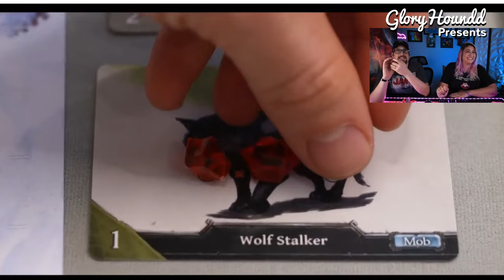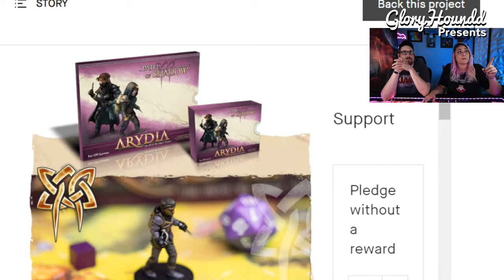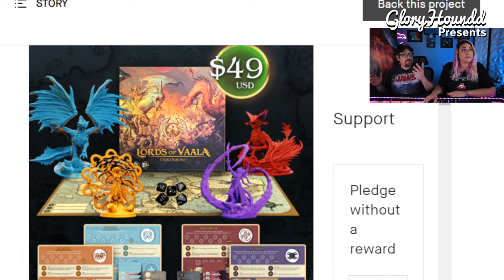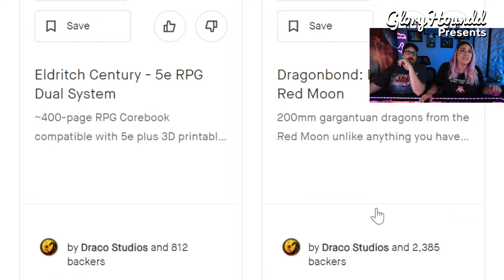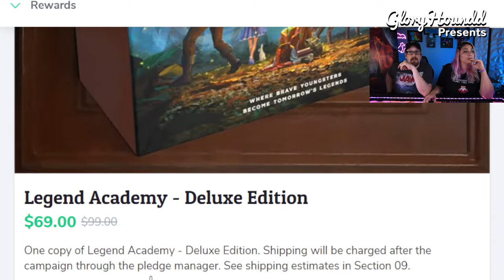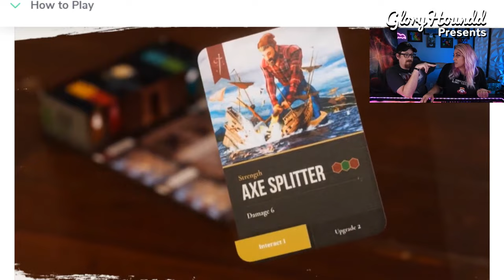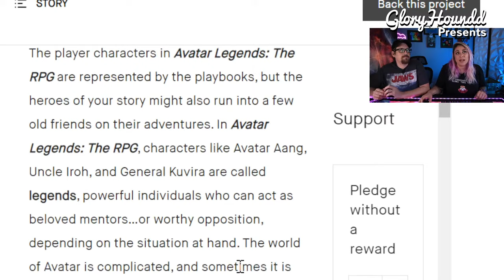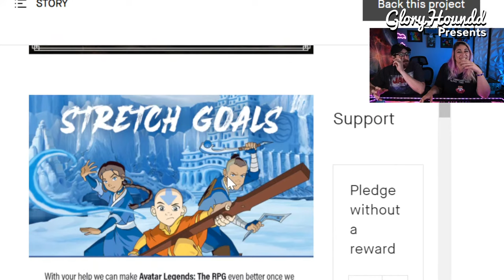Avatar Legends, Arydia, Legend Academy, Dragonbond. Should you back?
Save your money or pledge all in? Join crowdfunding experts Gloryhoundd and DrGloryhogg as they investigate and determine if they should back Avatar Legends The Roleplaying Game, Arydia The Paths We Dare Tread, Legend Academy or Dragonbond Lords of Vaala!

Gloryhoundd Presents: Board Game Reviews for Magpie Games, Far Off Games, El Dorado Games, Draco Studios

Upbeat Dance
Summer Energetic